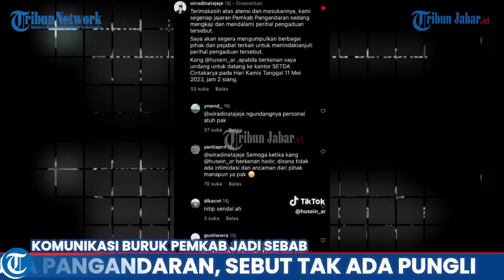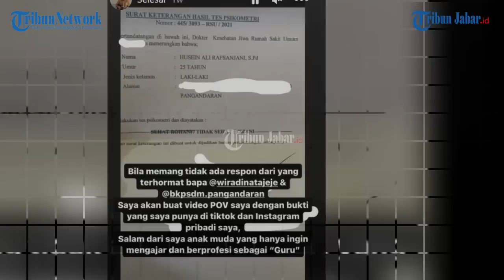RIDWAN KAMIL PANGGIL HUSEIN SI GURU MUDA PANGANDARAN, VERSI PEMKAB SEBUT TAK ADA PUNGLI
TRIBUNJABARVIDEO- Gubernur Jabar Ridwan Kamil, sudah mendengar keterangan versi Pemkab Pangandaran, terkait kasus Husein Ali, guru muda Pangndaran yang mundur karena muak dipungli.

Selanjutnya, Ridwan Kamil perlu menemui Husein untuk mendapat informasi langsung, setelah mendapat informasi dari Pemkab Pangandaran.

Berdasarkan versi Pangandaran, peristiwa  yang diceritakan Husein terjadi saat pandemi Covid-19, pada 2021. Saat itu, telah dianggarkan untuk biaya pelatihan dasar CPNS.

"Tapi dibatalkan karena direfocussing anggarannya untuk penanganan Covid-19, sehingga anggaran yang namanya transportasi dan juga kegiatan foto di lokasi pusdiknya ketarik anggarannya. Jadi, versi Pangandaran, tidak ada pungli. Kalau pungli anggarannya ada, tapi narik lagi. Ini mah sempat teranggarkan, di refocusing, hilang, namun ini tidak terinformasikan ke peserta  sehingga dianggapnya anggaran masih ada," katanya.(*)